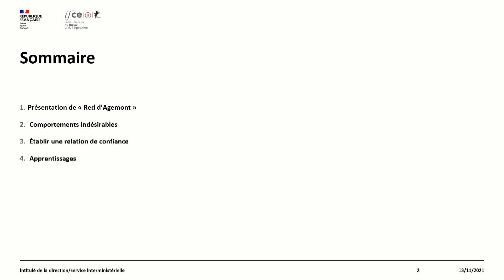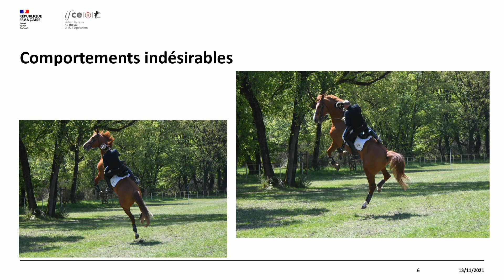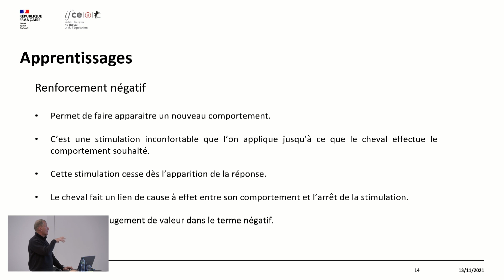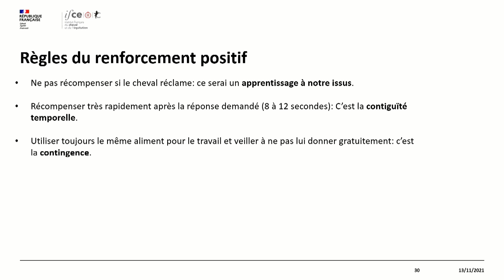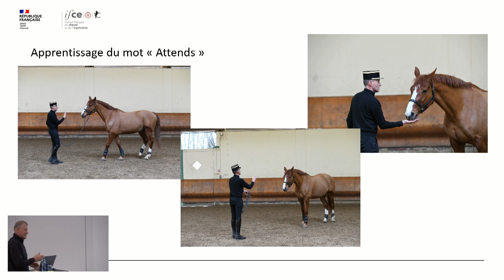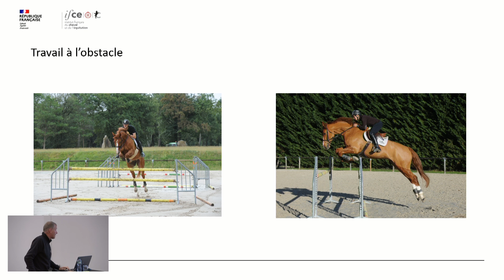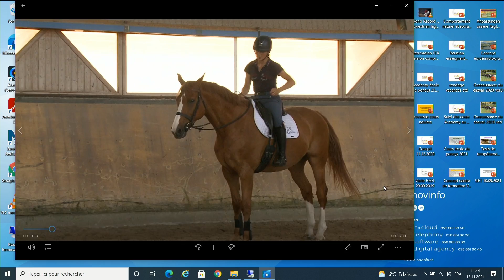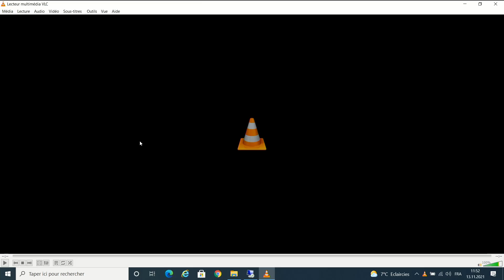Comportements indésirables du cheval | Olivier Puls | Rééducation et renforcement positif